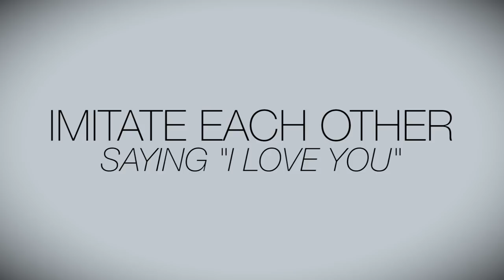Asian Moms And Their Kids Imitate Each Other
"Are you eating? Why you wear that? Do you want something to eat? Why you drive so fast?"

Kane Diep and his mom Lien

MUSIC
Pizzicato Polka